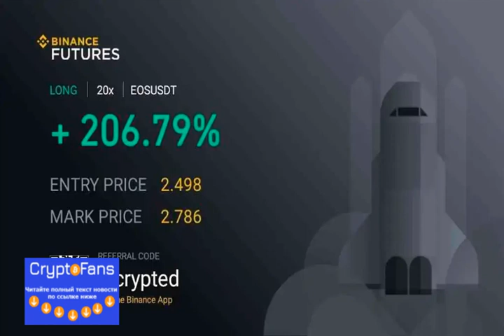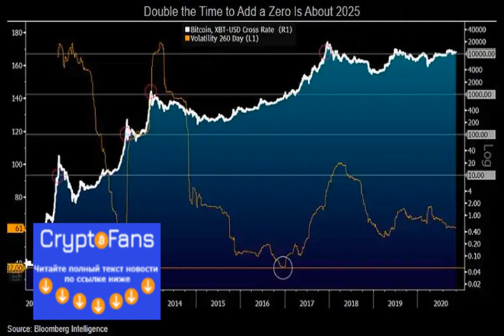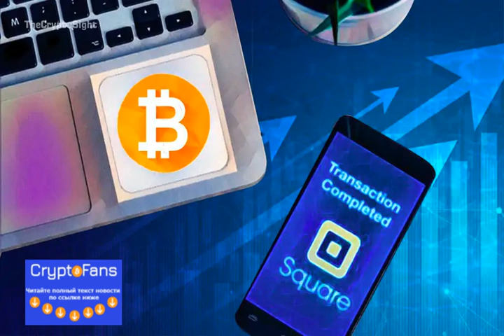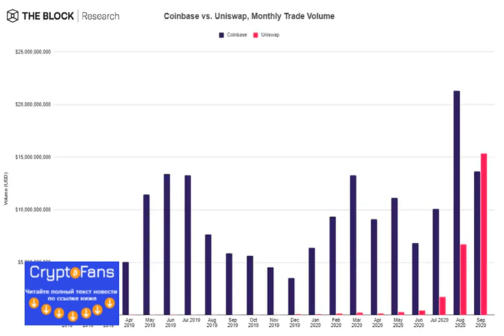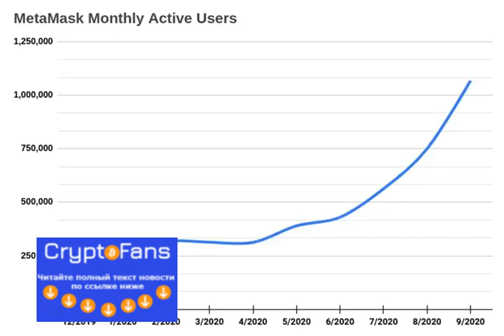Арест Джона Макафи | Увольнение ceo Bitmex | Покупка btc на $50 млн